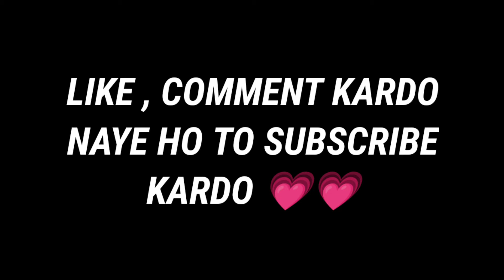Best Sniping Moment with funny memes 😂